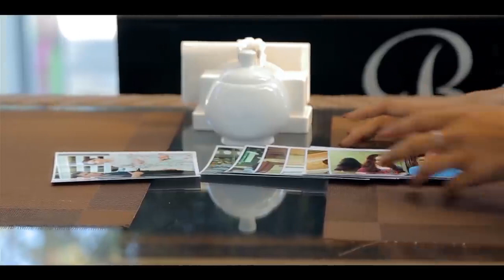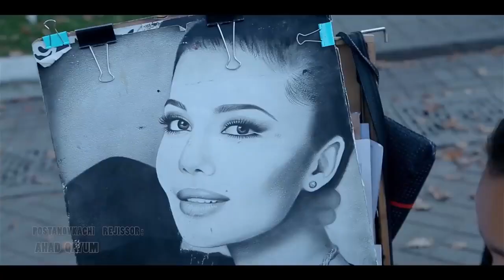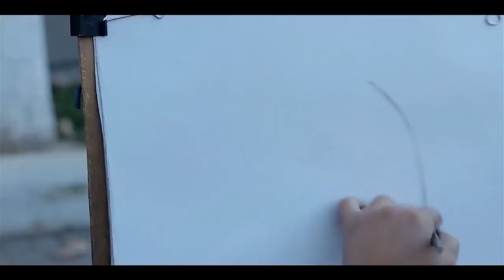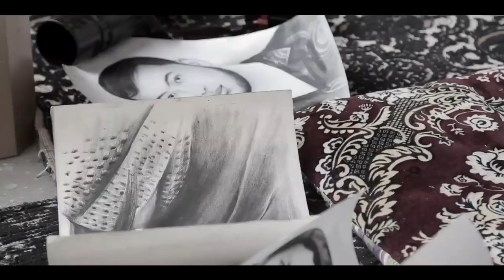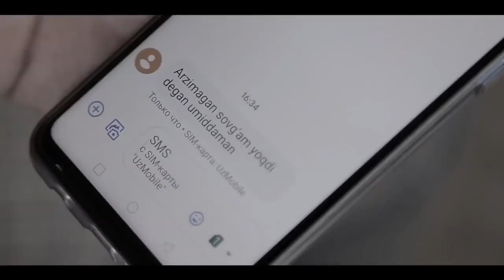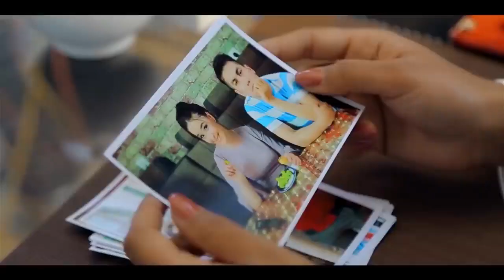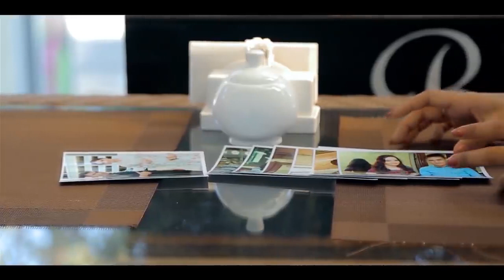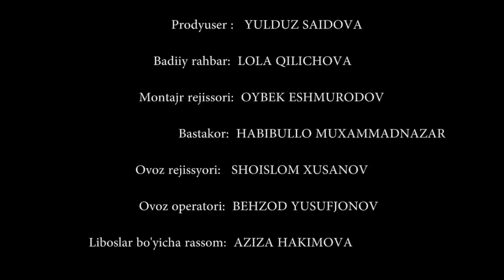BEGONA ONA BO`LA OLMAS - O`ZBEK FILM